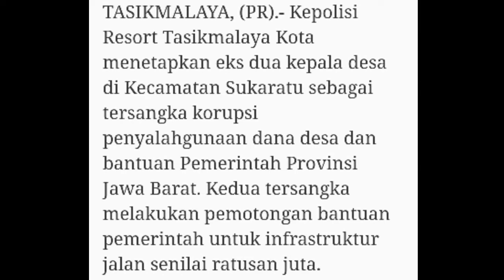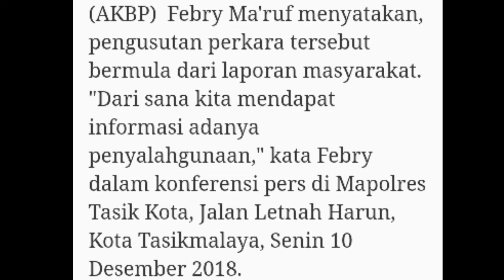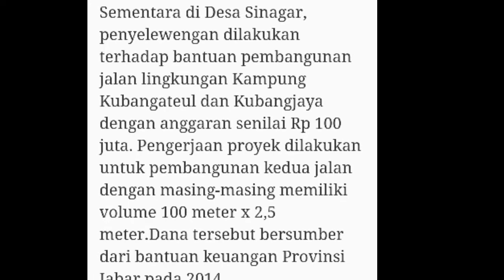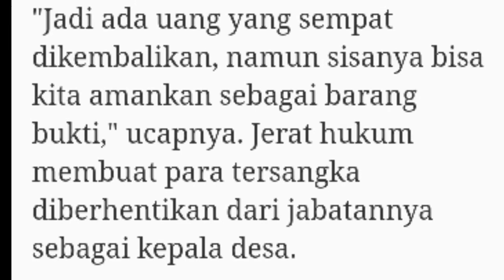Dua Mantan Kades Korupsi Dana Desa di Kec.Sukaratu, Kab.Tasikmalaya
Diduga tersandung kasus korupsi Dana Desa, dua mantan kepala desa di Kecamatan Sukaratu, Kabupaten Tasikmalaya, diamankan tim unit tindak pidana korupsi satreskrim Polresta Tasikmalaya, Senin (10/12/2018).

“Betul kedua tersangka itu merupakan mantan kepala desa di kecamatan Sukaratu, Kabupaten Tasikmalaya,” ujar Kapolresta Tasikmalaya AKBP Febry Kurniawan Maruf, kepada awak media.

Lanjutnya, akibat perbuatan kedua tersangka tersebut, negara dirugikan hingg mencapai Rp. 700 juta.

“Dana infrastruktur itu malah digunakan untuk keperluan pribadi oleh dua kepala desa tersebut,” jelasnya.

Lanjut Febry tersangka KND diduga melakukan korupsi tahun 2014 saat menjabat kepala Desa Sinagar dan tersangka AFN diduga korupsi dana desa di Desa Indrajaya tahun 2016.

“Untuk modusnya, sama penyalahgunaan anggaran dana desa bantuan provinsi, untuk kepentingan pribadi,” bebernya.

Selain mengamankan kedua tersangka, petugas juga menyita barang bukti berupa dokukemen, bukti transfer senilai Rp. 30 juta rupiah, serta uang tunai Rp. 15 juta.

“Barang bukti juga kita amankan yah dari keduanya, salah satunya bukti transfer Rp. 30 juta rupiah” tambahnya.

Akibar perbuatannya, kedua mantan kades tersebut dijerat pasal 2 ayat 1 dan pasal 3 UU RI nomor 31 tahun 1999 sebagaimana dirubah dengan UU RI nomor 20 tahun 2001 tentang pemberantasan tindak pidana korupsi dengan hukuman pidana penjara paling lama seumur hidup dan paling singkat minimal empat tahun. (Yud)